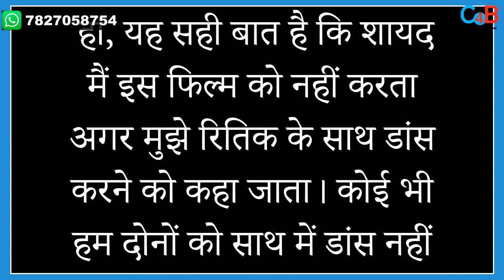Saif Ali Khan Breaks Silence On Doing Vikram Vedha With Hrithik Roshan!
This is what Saif Ali Khan said on doing film with Hrithik Roshan after years!